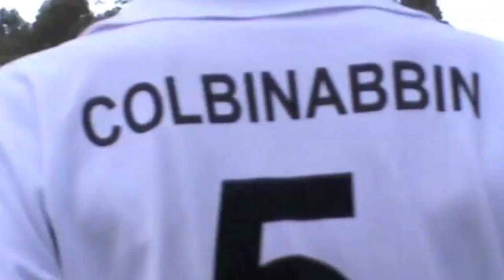V North Bendigo Qualifying Final 2nd Quarter